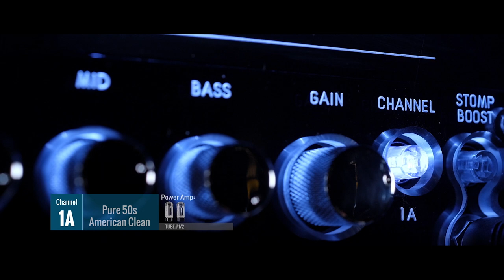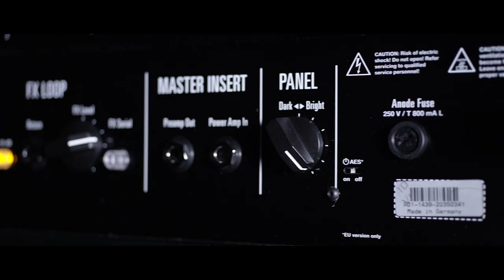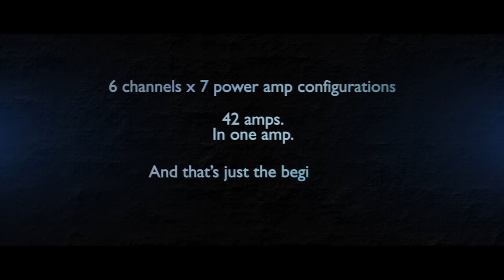The Hughes & Kettner TriAmp Mark 3: Changing the Game - new for NAMM 2015!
Introducing the Hughes & Kettner TriAmp Mark 3. Featuring six monster channels, three independent preamps and three independent and freely assignable tube power amps, TriAmp Mark 3 boasts a range of pro tones not offered by any other amp anywhere on the planet.

In fact, if you put in three different pairs of power tubes, you've effectively got 42 Amps - in One Amp.